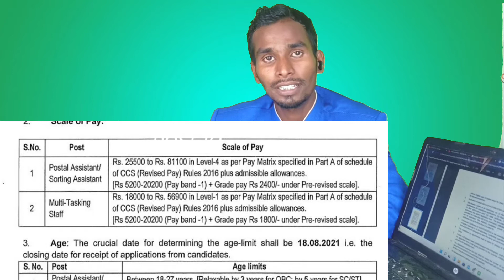New Post Office Bharti 2021| Punjab post office Bharti 2021| Punjab vacancy 2021 sport quota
post office Bharti 2021 new
Punjab post office Bharti
Punjab post office new bharti 2021
new post office Bharti in Punjab
Punjab postal circle recruitment 2021

Top 5 July Job 2021 | July Job 2021 | All India July Job 2021

           Arihant UPSSSC PET  Book

       Exampur UPSSSC BOOK

           Ankit bhati UPSSSC PET BOOK

         Ghatana chakra UPSSSC PET BOOK

         Diksha UPSSSC pet  BOOK